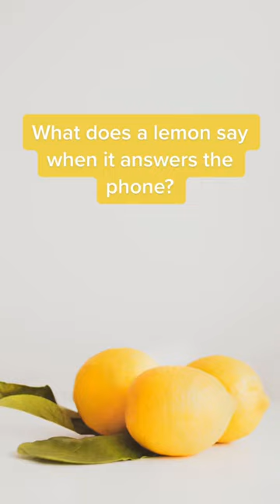what does a lemon say when it answers the phone | dad jokes